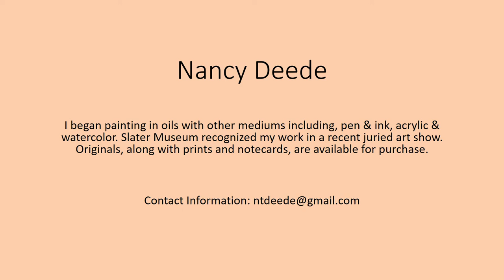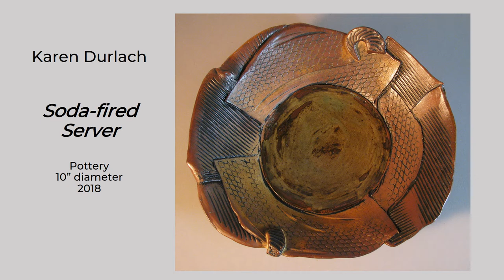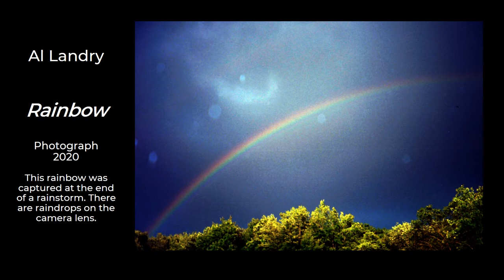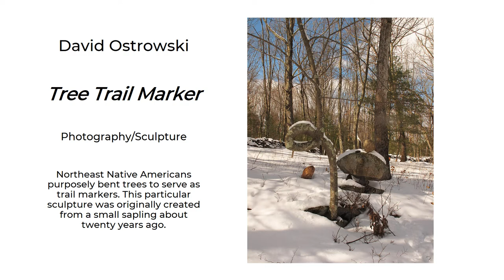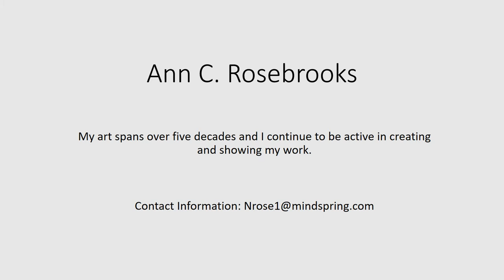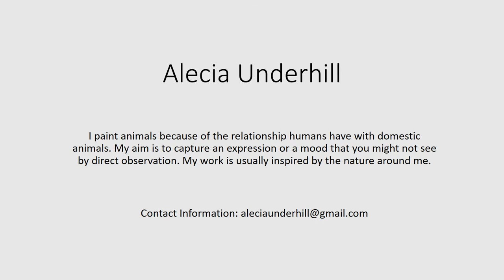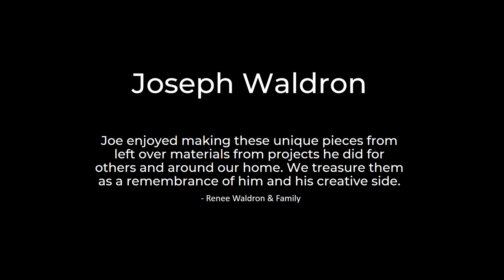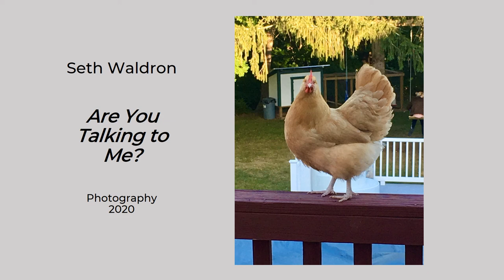2021 Community Art Show Slideshow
The 17th Annual Thompson Community Art Show is presented by the Thompson Art Show Committee and Thompson Recreation.

The slideshow (link below) presents the works of 23 artists who live, work, go to school, or own property in Thompson, Connecticut

On Sunday, April 25th there will be an Artists in the Community Night on zoom featuring three local artists, Margot McLean, Alecia Underhill, and Steve Veilleux.